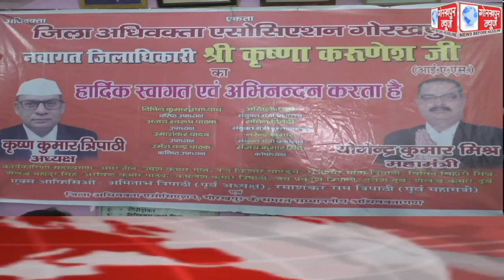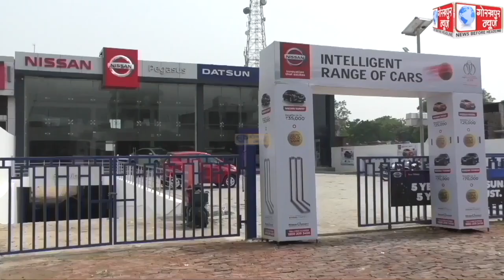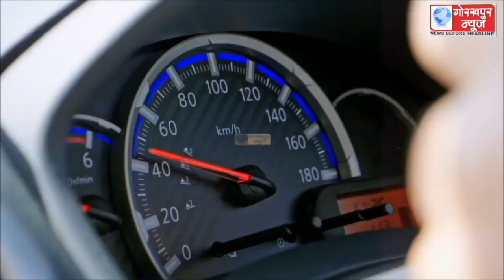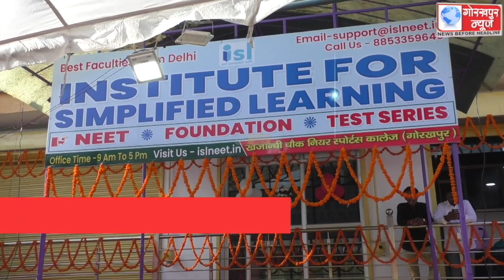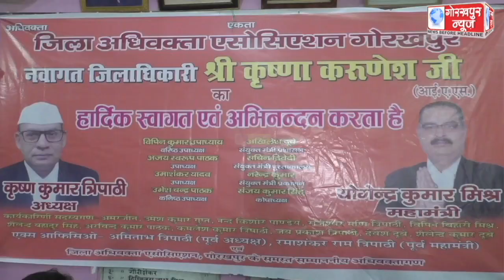GORAKHPUR NEWS 22-07-2022